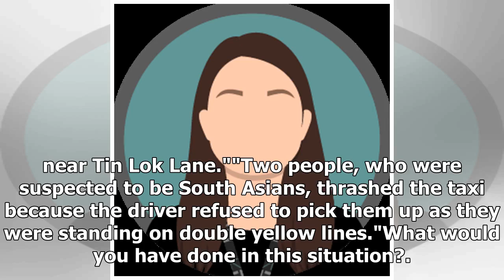Men stepped on a taxi in Hong Kong after the taxi refused to pick them up along the two yellow li...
Men stepped on a taxi in Hong Kong after the taxi refused to pick them up along the two yellow lines - Stomp